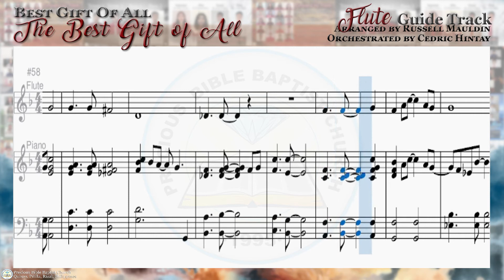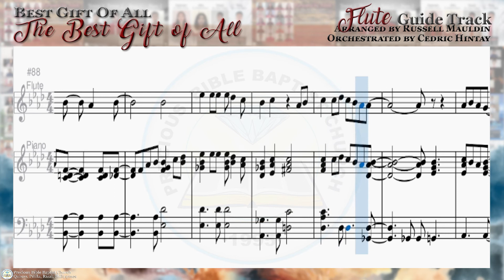The Best Gift of All | Flute | Precious Bible Baptist Church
"The Best Gift of All" Flute Guide Track